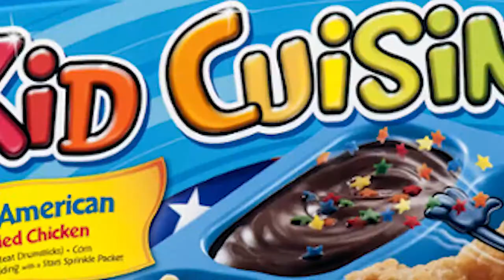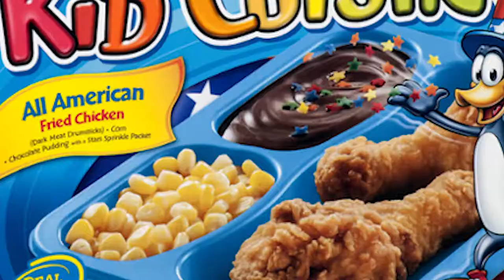Is Gun Game in Modern Warfare slow paced?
I made a Gun Game video last week and let's be honest it was slow paced. Each match felt like it took 6-7 minutes long. When compared to Black Ops 4, that's a long time. Gun Game matches in Bo4 took 3-4 minutes max. It just felt faster and I think we can all agree that it leads down to maps. Black Ops 4 had pretty normal three laned maps, Modern Warfare just seems like it's all over the place. There are so many lanes and so many places that enemies can hide and camp it out. Is Gun Game really worth playing in Modern Warfare? I still haven't decided that for myself. Don't get me wrong, I still enjoy playing Gun Game, but I find myself uninterested after 3-4 matches. I want to know your thoughts and opinions down the in the comments below!

- Super Smash Bros. Ultimate Remix